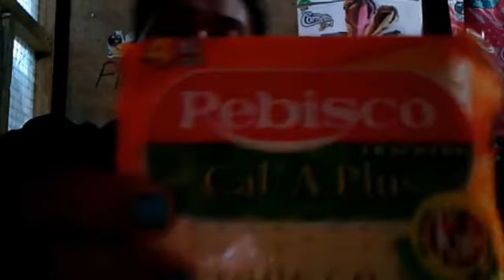#195. KALA KO DI MASARAP!